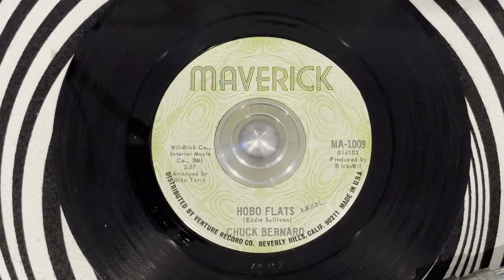Chuck Bernard – Hobo Flats (MAVERICK ~ MA-1009) 1969 US Issue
Born & raised St Louis where he doo-wop’d with the Blue Notes, but mostly associated with the Windy City after a move in the early 60s. A gifted “hard soul” vocalist.